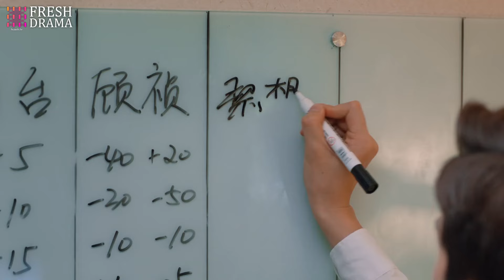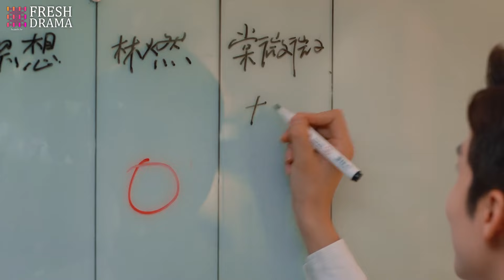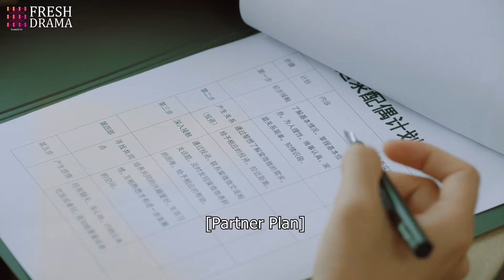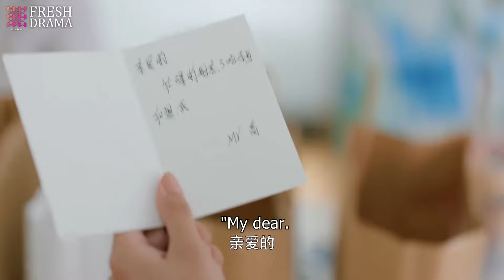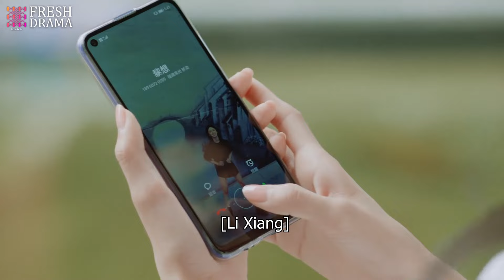ENGSUB《治愈妳，照亮妳》EP:5|女博士學曆太高被家裏催婚嘲諷找不到男人😈就自己培養💕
《治愈妳，照亮妳》主演：趙今麥
劇情：棠微微心理學研究生畢業時27歲，打算繼續考博，卻被家人嚴厲阻止。棠父搶走了棠微微的畢業證，以面對“階級敵人”的姿態，扼殺了女兒的博士夢，並且下達命令——棠微微必須在28歲之前將自己嫁出去。剛與男友分手的棠微微，面對父親的催婚，以及因催婚而被迫中止的學業，內心開始排斥婚姻，排斥再次面對感情。作爲壹名心理學研究生，自己卻得了心理疾病，爲了調節自己，棠微微做了件最隨心所欲的事——她自主創業，開了壹家名爲“聽說”的甜品店。而她剛從學校步入社會，也有著各種不習慣與無所適從，棠微微面臨著無數的考驗與挑戰，她內心苦惱又焦躁，仿佛與世界爲敵。林燃就是在這個時候站出來的——這個比她小五歲，在記憶中還吊兒郎當的小弟弟，以他全部的熱量與光芒，照亮了棠微微的世界。
“Heal & light you”Starring: ZhaoJinmai JoeyChua ZhouYiran XuKaixin.
Plot: When Tang Weiwei graduated with a master's degree in psychology at the age of 27, she planned to continue to pursue a Ph.D., but was strictly stopped by her family. Tang's father snatched Tang Weiwei's graduation certificate and, in the posture of facing a "class enemy", strangled his daughter's dream of obtaining a doctorate degree and issued an order - Tang Weiwei must marry herself off before the age of 28. Tang Weiwei, who has just broken up with her boyfriend, facing her father's urging to get married and the suspended studies due to the urging to get married, begins to reject marriage and facing feelings again in her heart. As a graduate student majoring in psychology, she herself has a psychological disorder. In order to adjust herself, Tang Weiwei did the most spontaneous thing - she started her own business and opened a dessert shop named "I Heard". And when she just stepped into society from school, she also has all kinds of discomfort and disorientation. Tang Weiwei is facing countless tests and challenges. She is distressed and impatient in her heart, as if being at odds with the world. Lin Ran is the one who stands up at this time - this little brother who is five years younger than her and still seemed carefree in memory illuminates Tang Weiwei's world with all his heat and light.